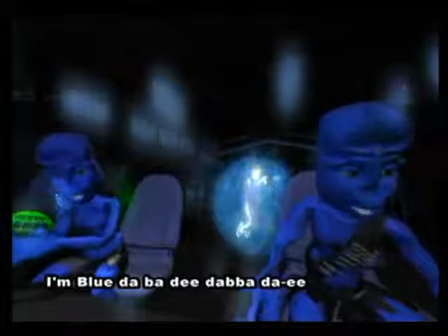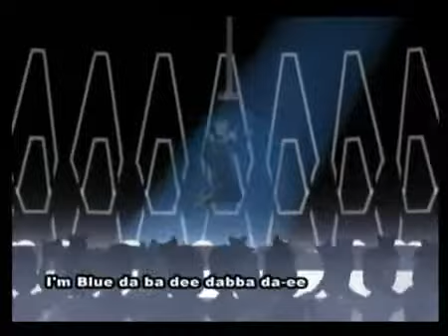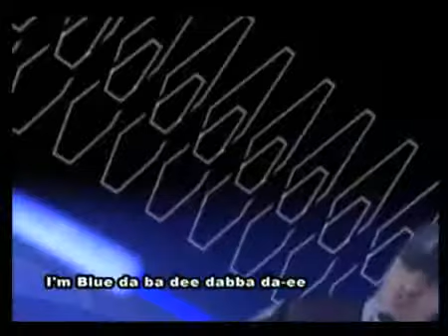Eiffel 65 - Blue